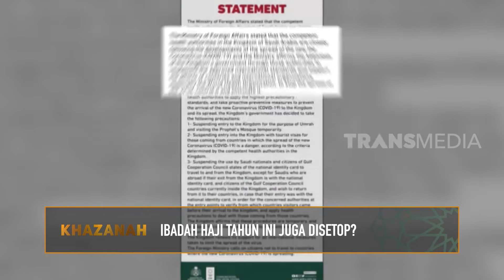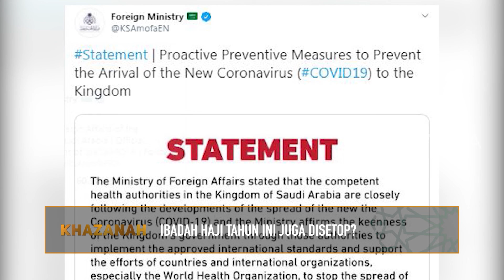IBADAH HAJI TAHUN INI JUGA DISTOP? | KHAZANAH (07/03/20)